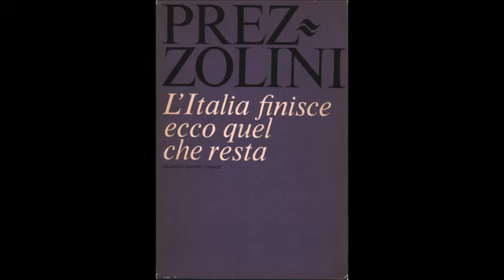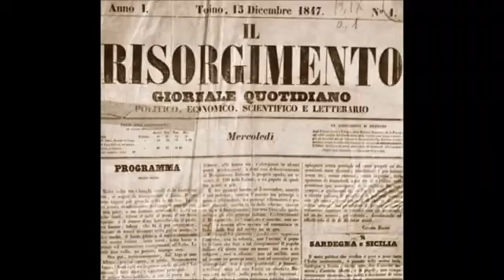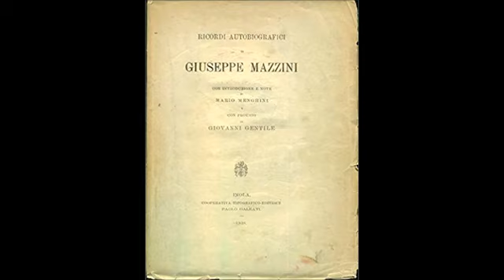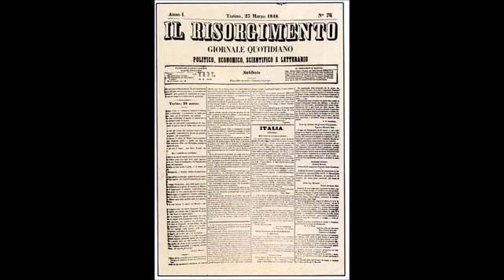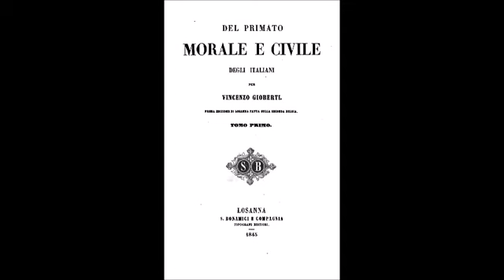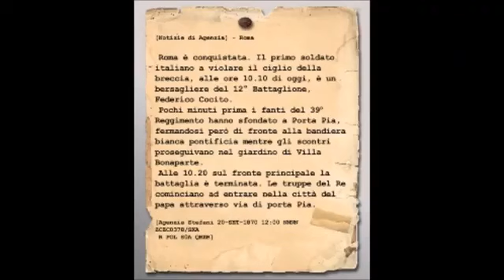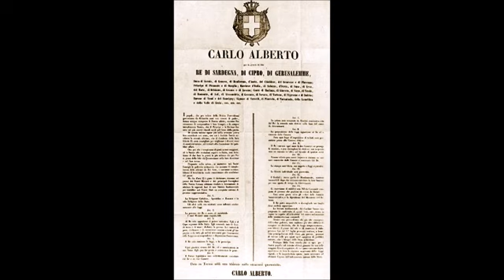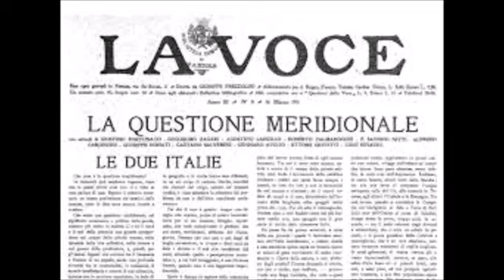Giuseppe Prezzolini - L'Italia finisce. Ecco quel che resta.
Audio-lezione di storia per le classi quarte dei licei
Questo libro fu pubblicato per la prima volta a New York nel 1948; era scritto in inglese perché Prezzolini voleva spiegare agli americani, dopo la catastrofe della seconda guerra mondiale, come e perché l'Italia era quello che era. Mussolini per un ventennio aveva costruito il mito di una discendenza diretta del popolo italiano ("santi, poeti, navigatori") dagli antichi romani; la prima guerra mondiale, secondo la vulgata, era stata vinta dall'Italia per tutti gli Alleati; il nostro primato "morale e civile" non veniva posto in discussione; il Risorgimento era stato attuato da tutto un popolo desideroso di riscatto. Puntualmente e ironicamente, col suo spirito icastico, Prezzolini smonta questi luoghi comuni.